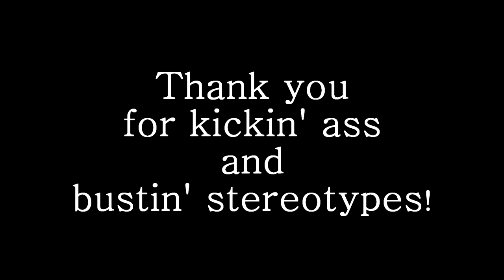Fan Tribute-American Ninja Warrior